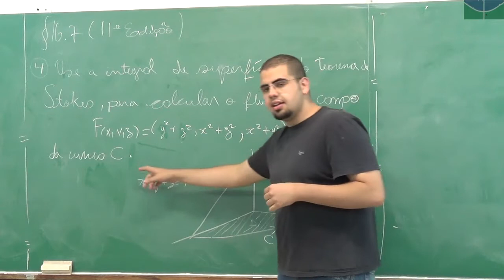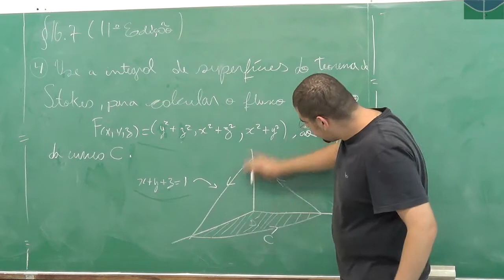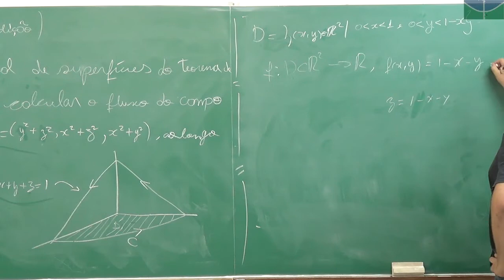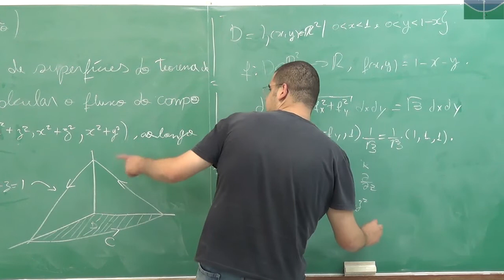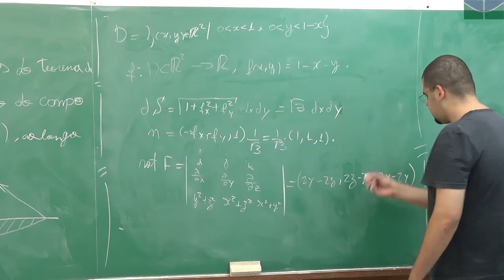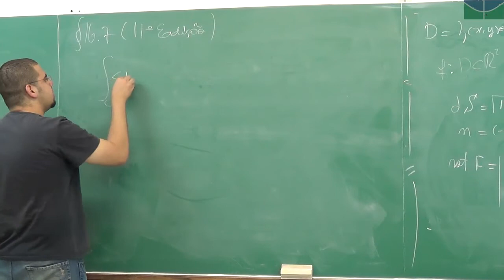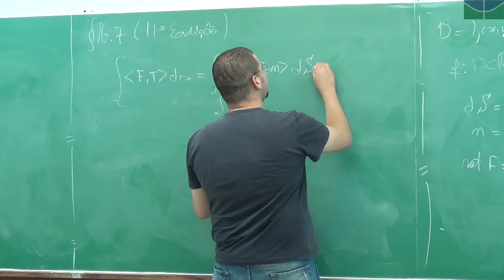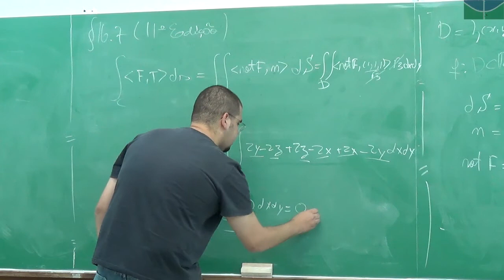cal3 16 7 4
Projeto Jogo Rápido
Resolução, por Alexandre Sousa, do exercício 4, §16.7, do livro de Cálculo do Thomas, vol 2, 11ª ed.